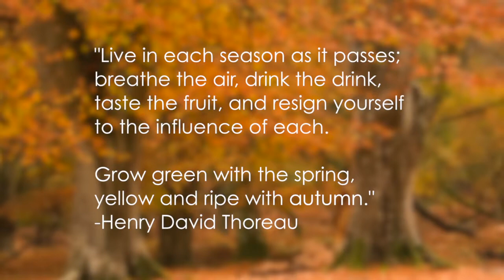The 2013 Fall Menu at Sixteen